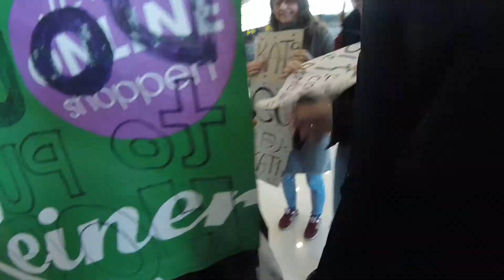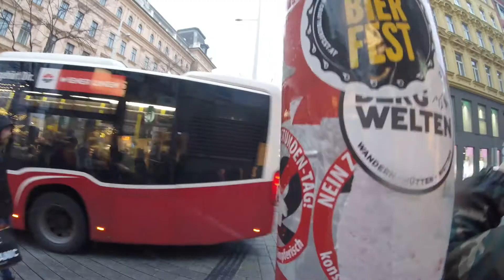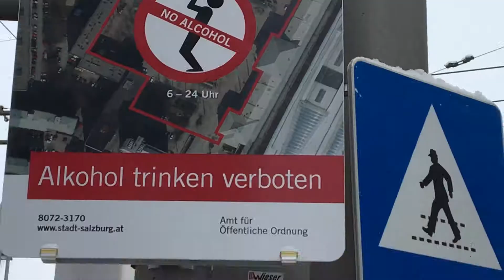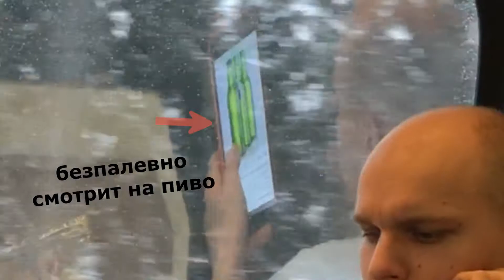New Year 2019 | Bratislava / Vienna / Salzburg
Это был лучший Новый Год 2019!